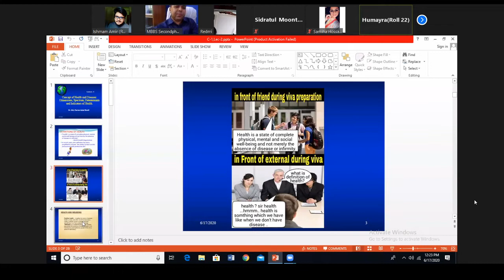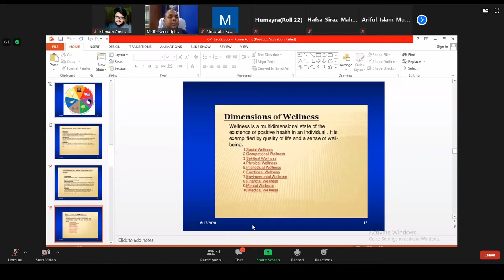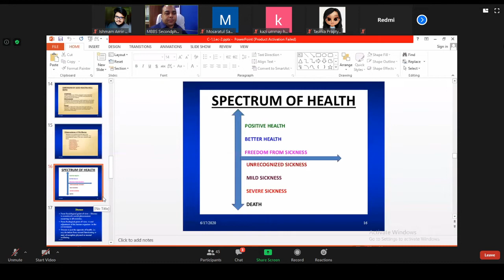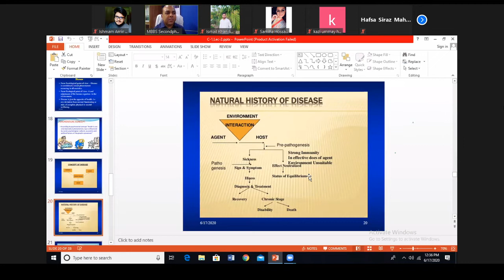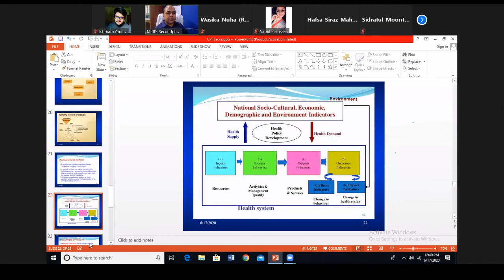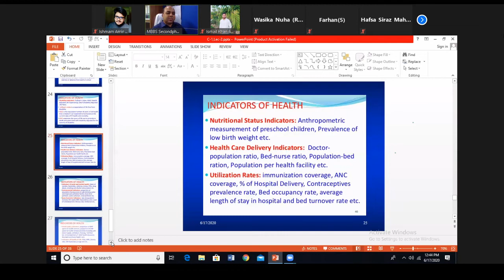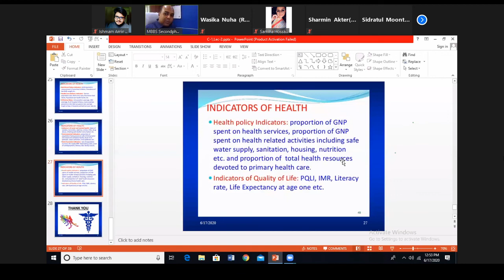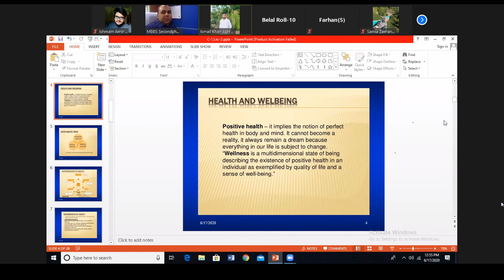Community Medicine 3-B (17/06/2020)